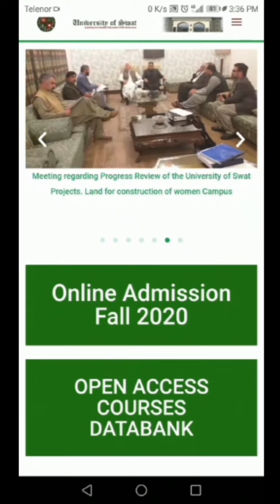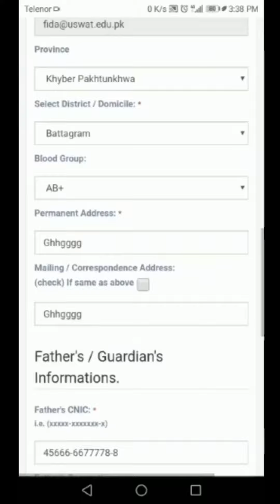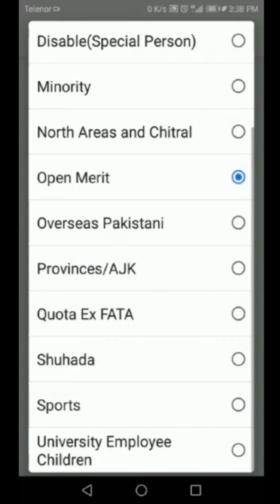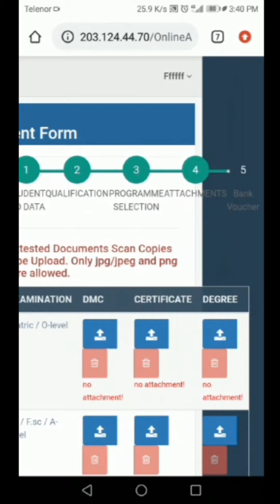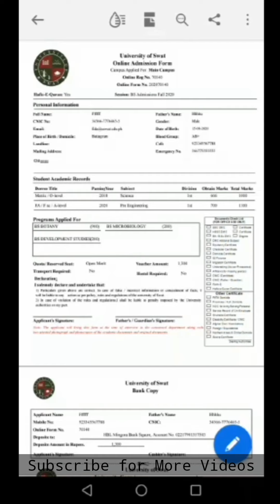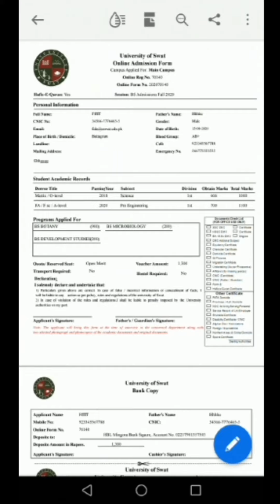Universty of swat Online Admission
Online Admission University Of Swat